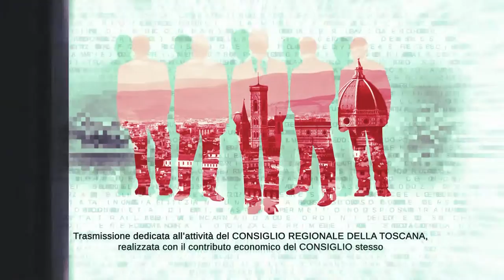TVL Te le Consiglio Regione Toscana n08 260222